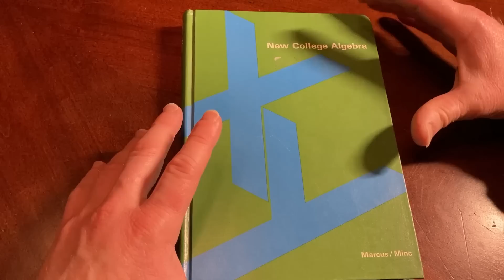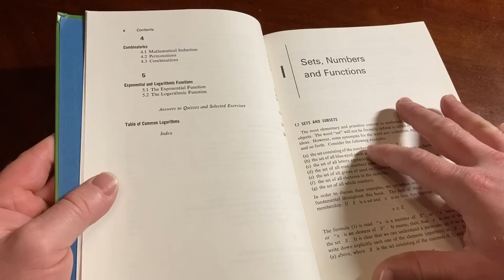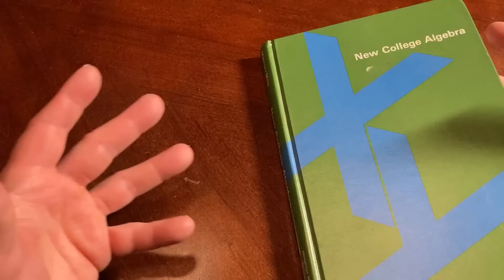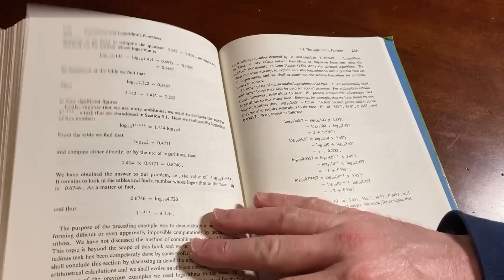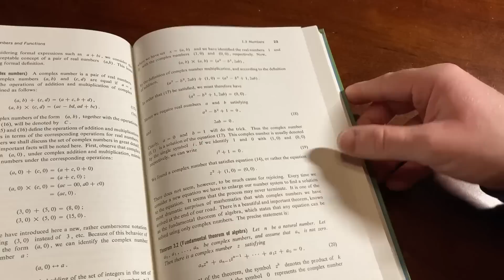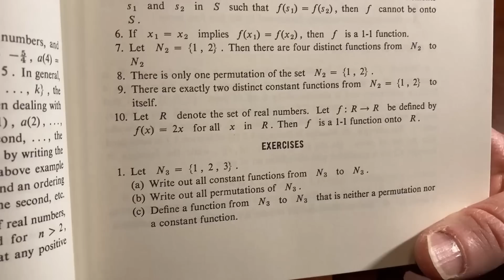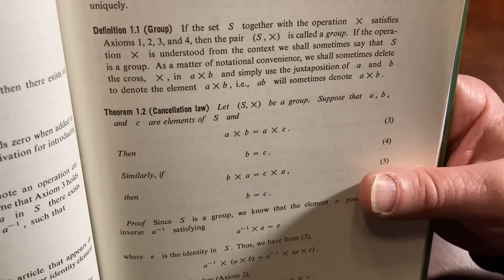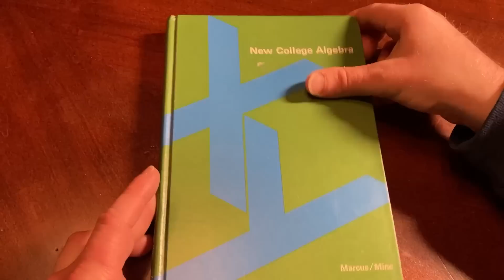Hardcore College Algebra Book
This book is super hardcore for a college algebra book. It introduces concepts which are normally not introduced anymore. It is called New College Algebra and it was written by Marcus and Mink.